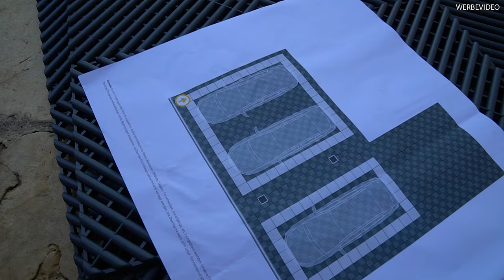Die Geissens, endlich bodenständig - Performance Floor in Saint Tropez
Wir waren bei der Familie Geiss in Saint Tropez. Robert und Carmen haben ein Carport für Ihre Autos gebaut und selbstverständlich kommt dort ein Performance Floor rein. Was wir dort genau gemacht haben, seht ihr in diesem Video!
Was sagt ihr zum Video? Schreibt es in die Kommentare!

Plastoform GmbH
Performance Floor
Herbert-Frank Str. 20
72178 Waldachtal